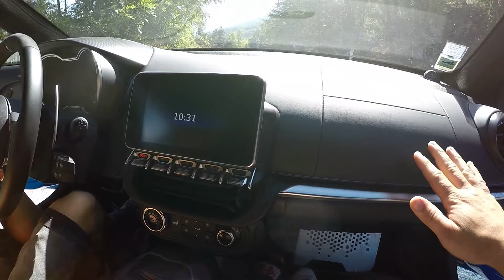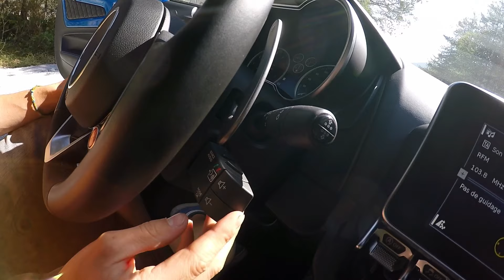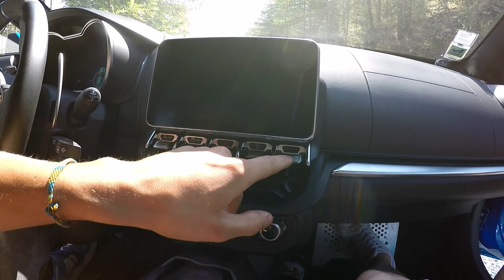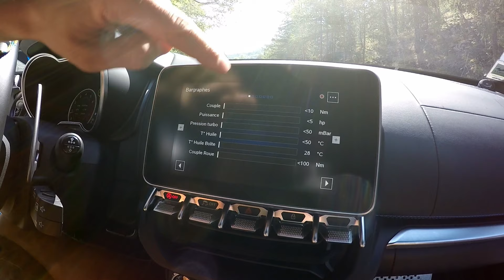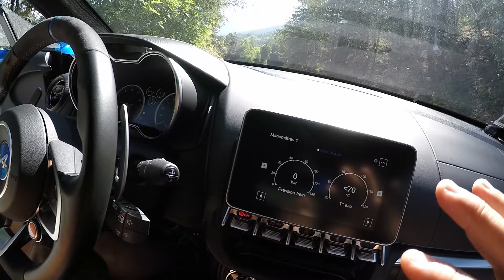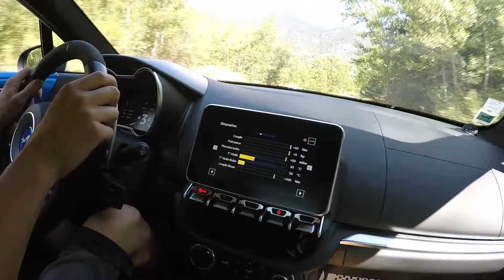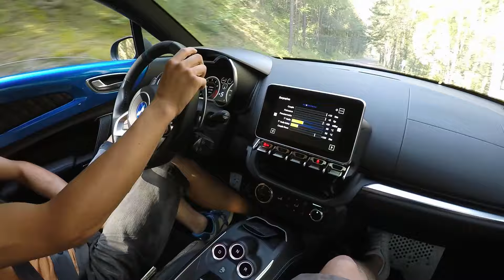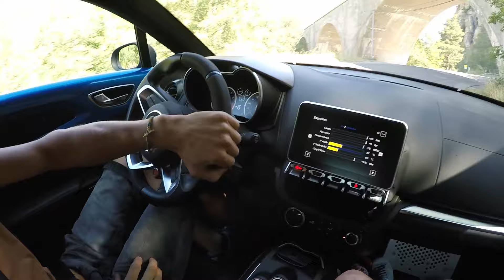Série Limitée 😱😱 Alpine A110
Merci pour ce soutien depuis autant de temps !